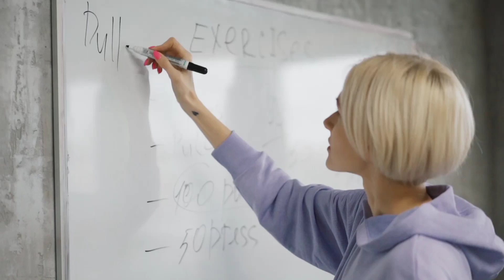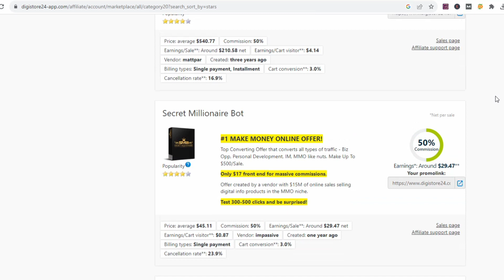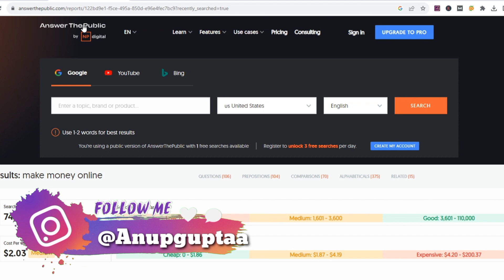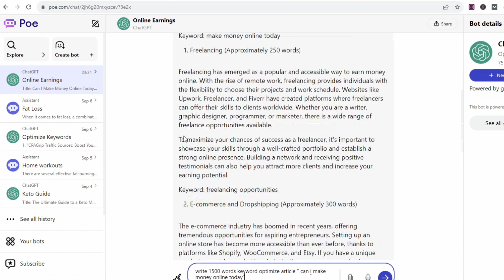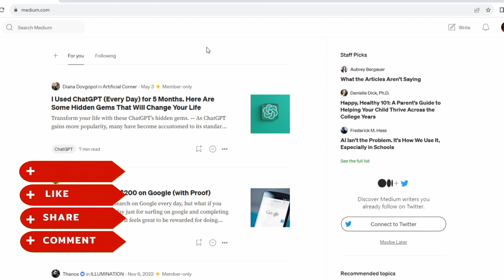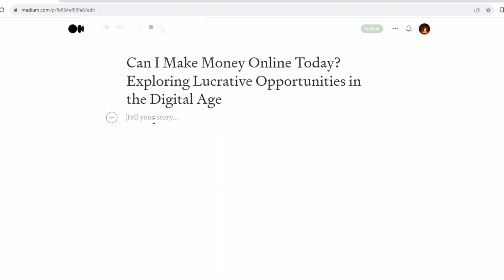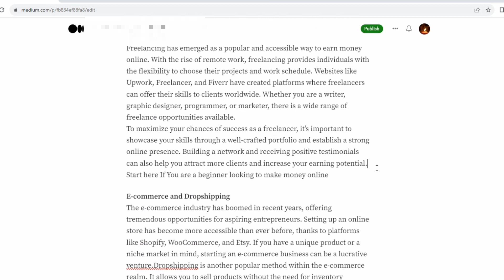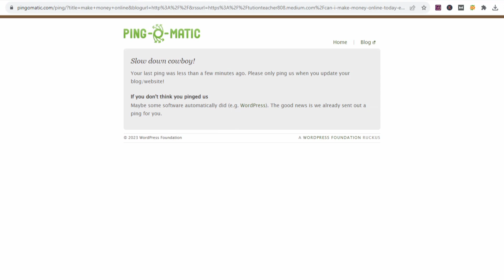UNLOCKED: How To Promote Digistore24 Products In 2023 [Free] Digistore24 Affiliate Marketing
UNLOCKED: How To Promote Digistore24 Products In 2023 [Free Traffic] Digistore24 Affiliate Marketing @AnupGuptaa
Welcome to our comprehensive guide on how to promote Digistore24 products. If you've been looking for efficient ways to drive free traffic to your Digistore24 listings, you're in the right place. Dive deep with us into the world of Digistore24 affiliate marketing and discover actionable strategies to elevate your online income. Whether you're a beginner or a seasoned affiliate, these tips will empower you to maximize your earnings.
Recommended videos-
Query Solved :
Digistore24 product promotion strategies
Free traffic sources for Digistore24
How to drive free traffic to Digistore24 products
Maximize Digistore24 sales without ad spend
Zero-cost Digistore24 marketing techniques